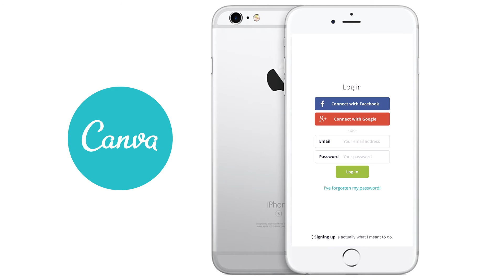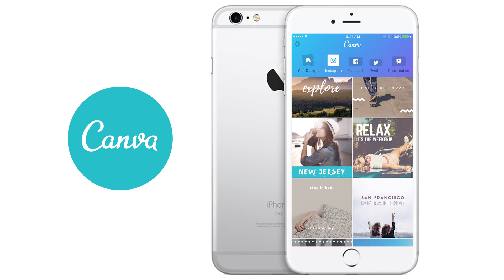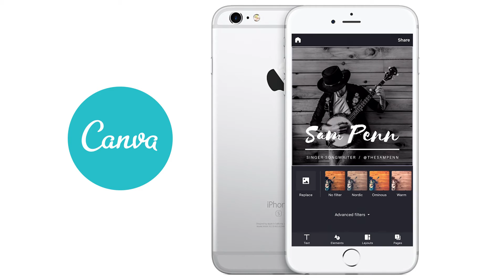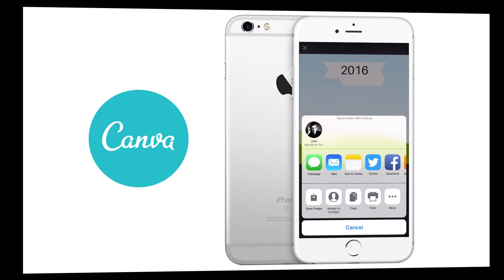Canva - A Must Have App for Social Media Managers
In this video demo and review,  I take a look at the Canva design app with a particular focus on creating post graphics for social media.

Canva is an easy to use design application that comes with a number of design templates which are easy to edit and transform into the perfect social media post.

Canva also includes a built in photo library which gives you access to millions of stock images which can be purchased with credits from within the app.

Canva is available for  iOS and works on your iphone or iPad and there is also a web browser version available for use on your desktop computer.